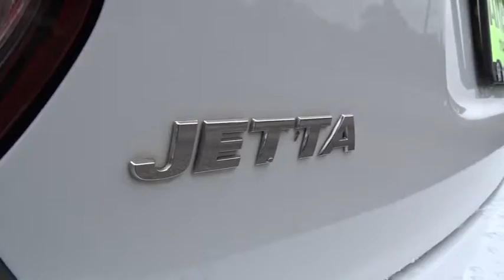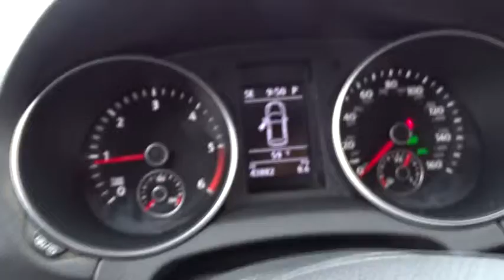2014 Volkswagen Jetta SportWagen Tyler, Longview, Lufkin, Nacogdoches, Shreveport, TX 509970A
2014VolkswagenJetta SportWagen

Patterson Volkswagen
3800 Chandler Hwy